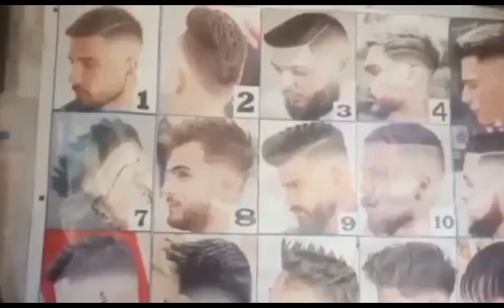muntik kana ma kalbo ang parikoy ko 🤣🤣🤣 Galit na Galit cya 🤣🤣🤣